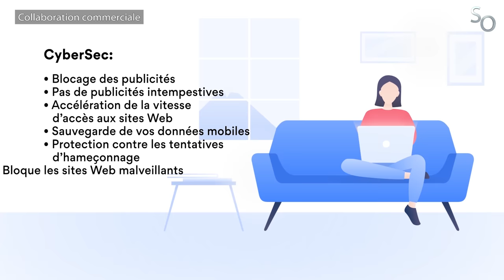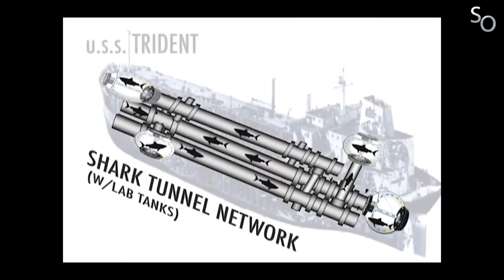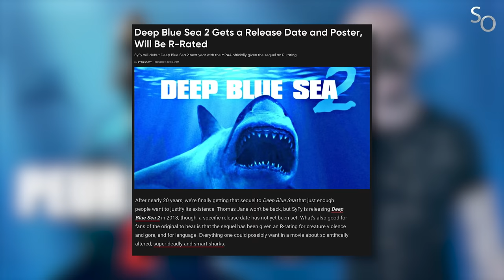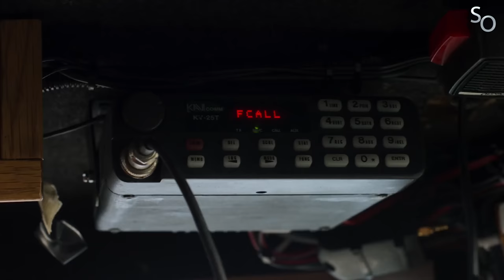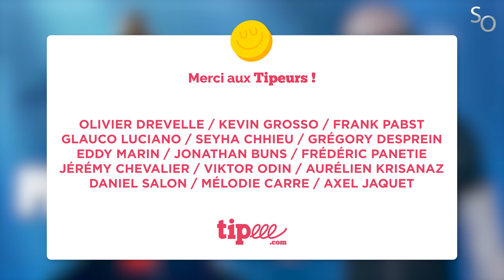Sinistre Étron - Peur Bleue 2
Mon matos (Lien rémunéré)